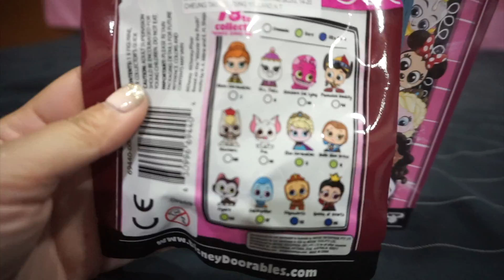Disney Doorables | Unboxing Surprise Blind Bags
วันนี้เจ้าหญิงราพันเซลจะมาเปิดกล่อง Doorables กันค่า
มาดูซิคะว่า ข้างในจะมีอะไรบ้าง ไปเปิดประตูกันเลยค่า

ถ้าเพื่อนๆชอบคลิปวีดีโอนี้ อย่าลืมกด Subscribe เป็นกำลังใจให้น้องด้วยนะคะ